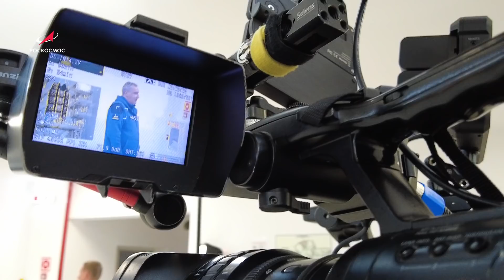Хроника русского космоса. Линия Генерального. 15 серия.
На молодом российском космодроме кипит работа. Генеральный директор Госкорпорации «Роскосмос» Дмитрий Рогозин совершил рабочую поездку на Восточный.

В новой серии «Хроника русского космоса. Линия Генерального» запуск космических аппаратов связи OneWeb, развитие инфраструктуры под новую ракету «Ангара», подготовка к лунным миссиям и пополнение орбитальных группировок связи и дистанционного зондирования Земли, а также развитие будущего наукограда — города Циолковский.

00:00 — об очередном запуске космических аппаратов OneWeb с Восточного;
00:45 — о планах на запуски с Восточного на ближайшие годы;
02:29 — о развитии промышленности на Дальнем Востоке;
03:12 — о городе Циолковском;
05:06 — обращение Дмитрия Рогозина к сотрудникам космодрома Восточный.